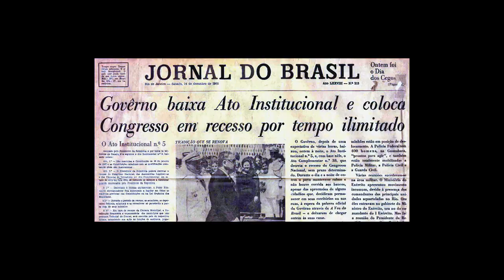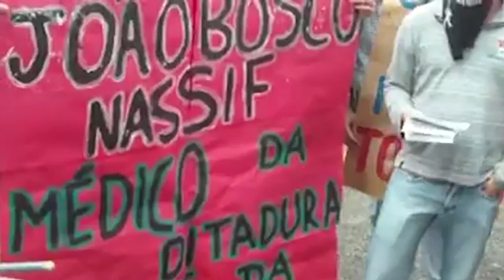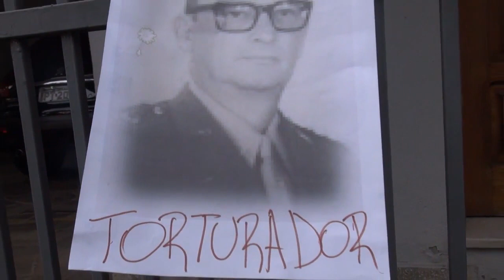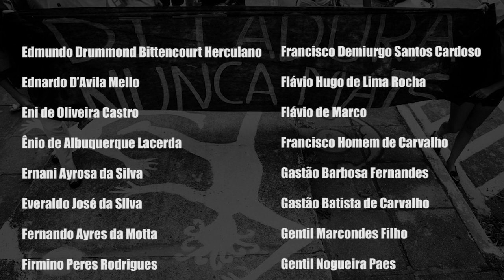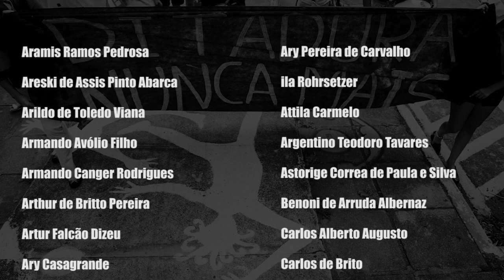1º DE ABRIL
Cavaram em nossa história uma vala de dor e sofrimento para milhares de brasileiros. Poderíamos estar falando do atual presidente e, por isso mesmo, se torna ainda mais necessário lutar para que esses tempos não teimem em voltar.

Resgatamos algumas de nossas lutas para começar esse dia de TBT

"O mar da história
é agitado.
As ameaças
e as guerras
havemos de atravessá-las,
rompê-las ao meio,
cortando-as
como uma quilha corta
as ondas." (Maiakóvski)